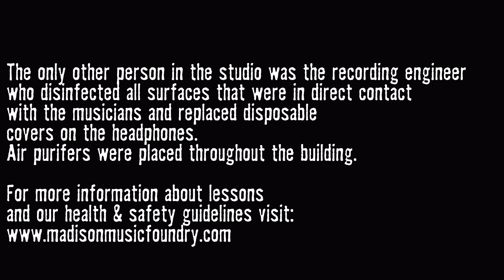Student Jam In-Studio Edition: Why Didn't You Call Me by Macy Gray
Drums - Riley Landsverk (instructor Chris Vincent)
Upright Bass - Alisha Peterson (instructor Brendan Franklin)
Organ - Anna Bassett (instructor Nancy Rost)
Vocals - Nicci Tait (instructor Alison Margaret)

RECORDED AT BLAST HOUSE STUDIOS, MADISON, WI
Dustin Sisson - Producer, Video Editing
Landon Arkens - Audio Recording, Audio Mixing, Audio Mastering, Video Capture

ABOUT THE STUDENT JAM
The Student Jam is a way for students to take what they've learned in lessons and apply it in the real world. Participants learn their respective parts to a song and then (normally) get on stage and perform it! This happens on the fly without a group rehearsal (hence it's a "jam"). The shows always take place at professional venues where touring bands play regularly. Student Jams are free to anyone taking lessons at the Foundry.

RECORDING DURING COVID
For this Student Jam: In-Studio Edition, the students went to Blast House Studios and cut their individual tracks. Recorded during the COVID pandemic, no one else was in the studio besides the student and the recording engineer. All performers wore masks except singers who were in an isolation booth. All surfaces in direct contact with musicians were disinfected between sessions and disposable covers were put on the headphones. Air purifiers were placed throughout the building.

Madison Music Foundry will continue this format for our Student Jam until we can all safely be together to enjoy a live show.